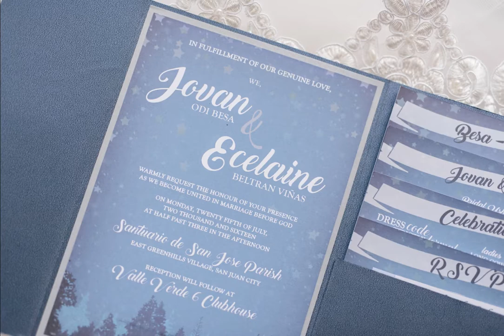Wedding Onsite Photos Slideshow | Jovan & Ej | Ram Marcelo Photography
Jovan & Ecelaine Wedding
Onsite Photo Slideshow July 25, 2016

Photographer: Ram Marcelo Photography